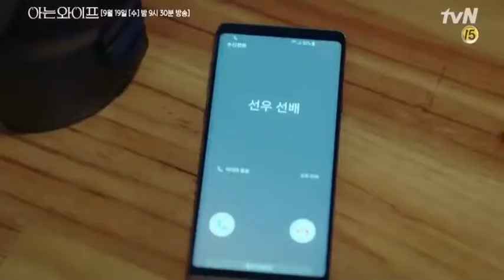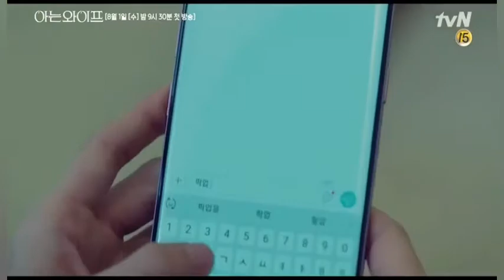Fans Ji Sung, kalian mesti nonton drama ini! Familiar wife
Buat kalian yg sedang merasa menyesal tentang hidup pernikahan kalian, coba tonton drama ini, dan cobalah bersyukur, tidak menyalahkan pasangan tapi coba membangun diri dan lakukan perubahan dari diri sendiri

Buat saya, ini drama yang mind blowing, kan kita ga pernah bs liat masa depan ato hr esok ky gimana, cuma bisa merencanakan, ya kan? Makanya sebelum kamu kesal dengan hidup kamu, coba refleksi diri dan coba deh tonton drama ini, apa sih yg terjadi kira2 kalo masa depan itu seperti yg kita mau? Akankan tetep ada masalah?